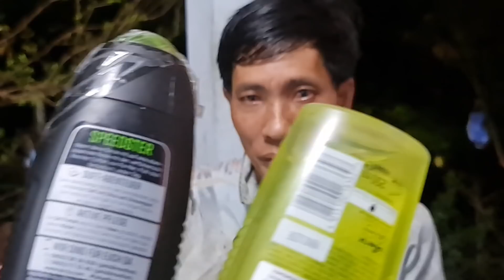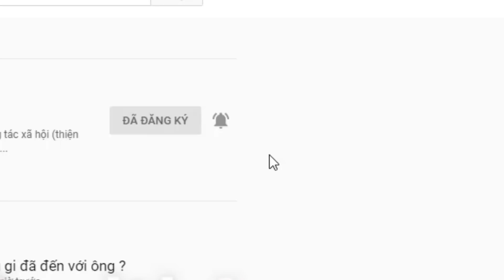NHIỀU ĐIỀU BẤT NGỜ KHI ĐẾN THĂM GĐ GÀ TRỐNG. THÔI THÌ ĐỂ MỌI VIỆC THUẬN THEO TỰ NHIÊN VẬY. TÙY DUYÊN